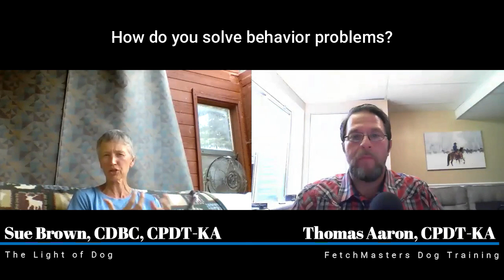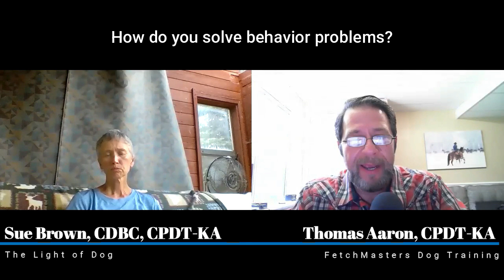Interview with Sue Brown, author of Juvenile Delinquent Dogs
In this interview Thomas Aaron of FetchMasters Dog Training interviews Sue Brown, author of Juvenile Delinquent Dogs.

Sue's book, "Juvenile Delinquent Dogs," can be purchased on Amazon.com.